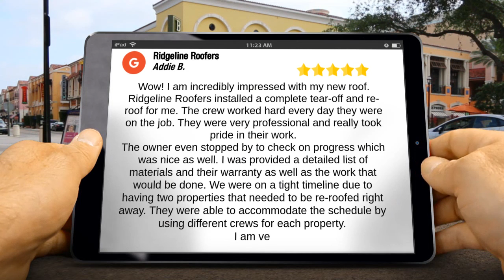Ridgeline Roofers Columbia Superb Five Star Review by Addie Boydston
5 Star Rating

Wow! I am incredibly impressed with my new roof. Ridgeline Roofers installed a complete tear-off and re-roof for me. The crew worked hard every day they were on the job. They were very professional and really took pride in their work.
The owner even stopped by to check on progress which was nice as well. I was provided a detailed list of materials and their warranty as well as the work that would be done. We were on a tight timeline due to having two properties that needed to be re-roofed right away. They were able to accommodate the schedule by using different crews for each property.
I am ve

Ridgeline Roofers
6233 Copper Sky Ct
Columbia MD
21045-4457